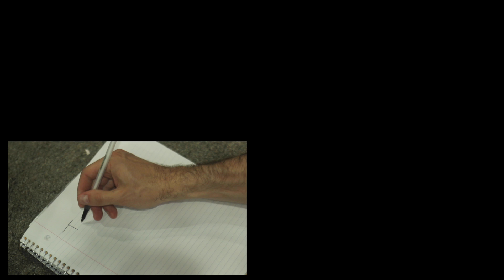Your Phone Knows Your GPA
What if you could know someone’s GPA just by simply looking at their phone?

Researchers at Dartmouth College have developed the very first app that uses sensing and machine learning algorithms to automatically predict your GPA based on data collected from your phone.

For more details on the SmartGPA app: studentlife.cs.dartmouth.edu